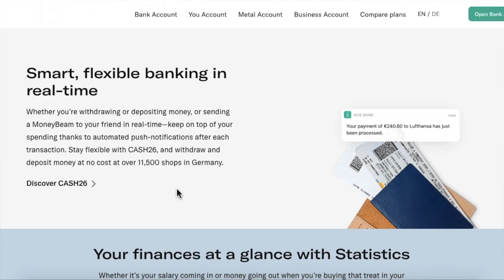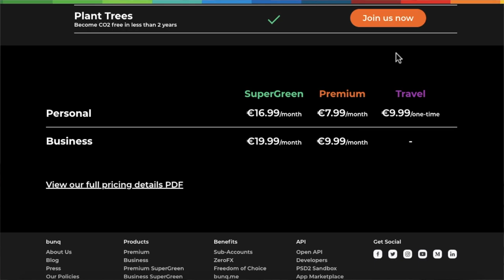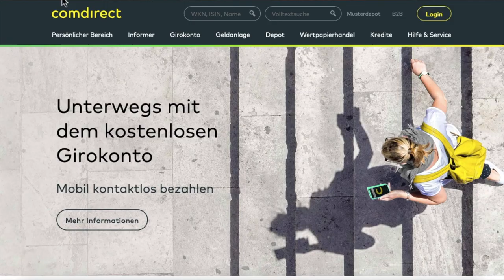DO NOT OPEN A BANK ACCOUNT IN GERMANY UNTIL YOU’VE WATCHED THIS VIDEO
If you’re planning a move to Germany and you’re looking into which bank account you should open - STOP! There are a few things I want to share with you that may change your mind about which bank is the right one for you.

UPDATE: American? Many banks are no longer accepting American documentation. In this case, I'd recommend checking out Wise Bank